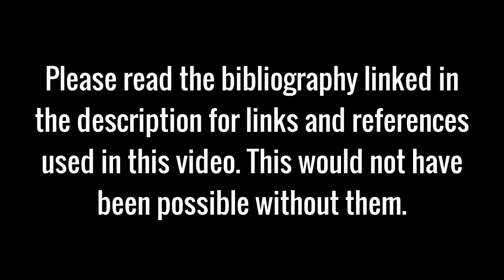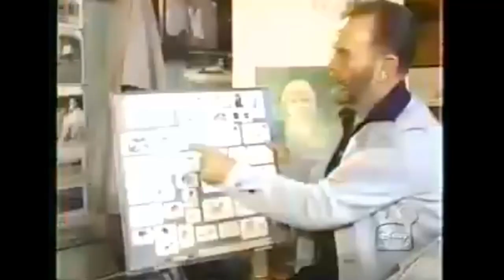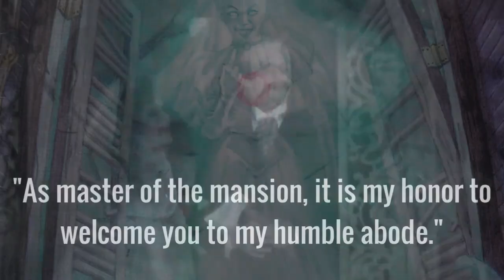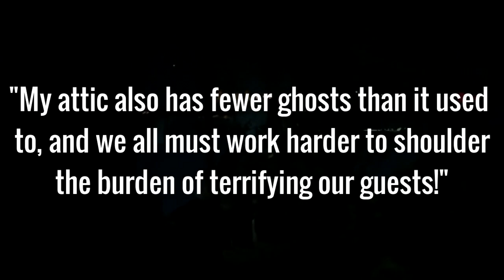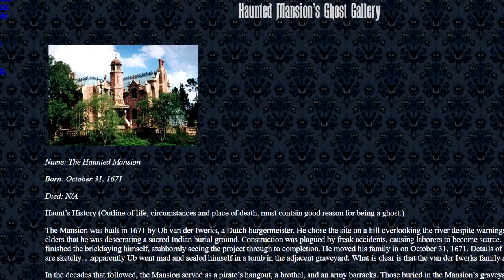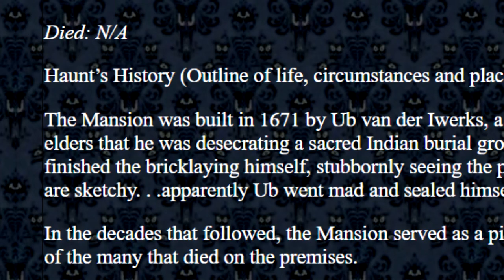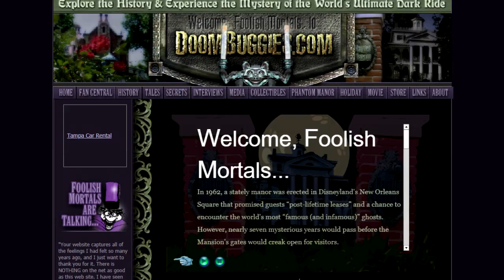The Brides of the Haunted Mansion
Yeah, another hiatus happened. But I'm back, just in time for the mansion's 50th anniversary!